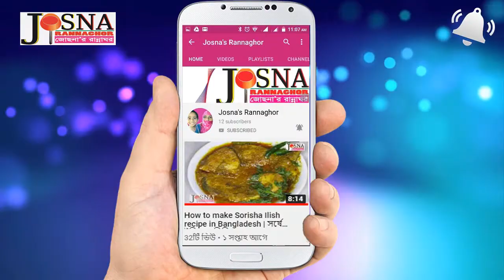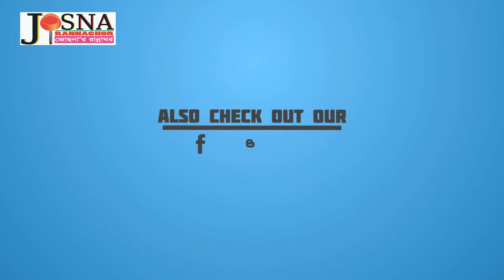এভাবে মানকচু রান্না করলে স্বাদ লেগে থাকবে মুখে 2020